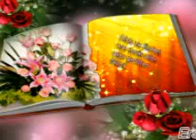Dich zu finden war mein aller größtes Glück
Dieses Video ist für meine liebe Frau Ilona gedacht.